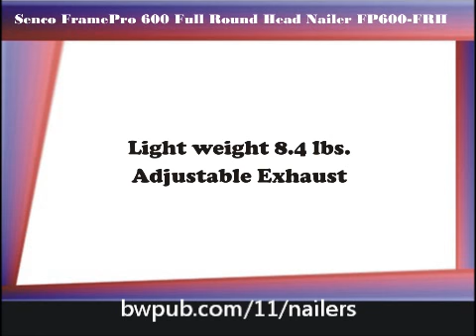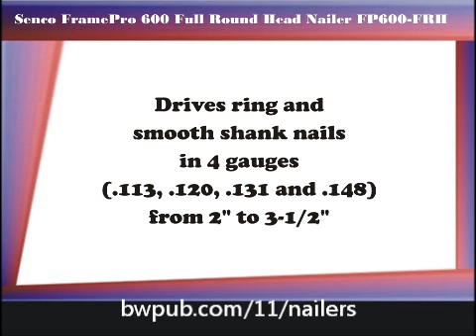Senco FramePro 600 Full Round Head Nailer FP600-FRH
The FramePro® Full Round Head Nailers are the result of our award winning, feature loaded clipped head nailers now designed for Full Round Head nails.